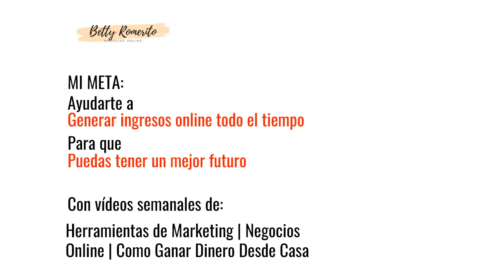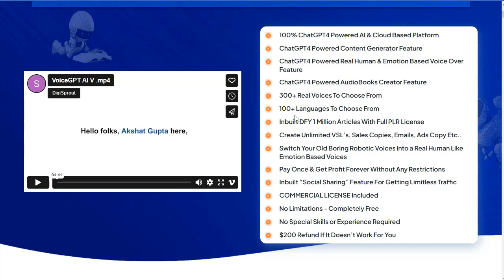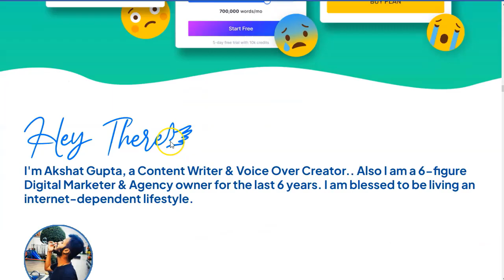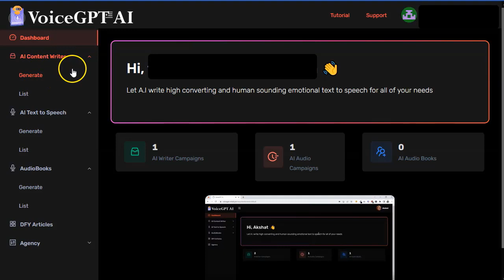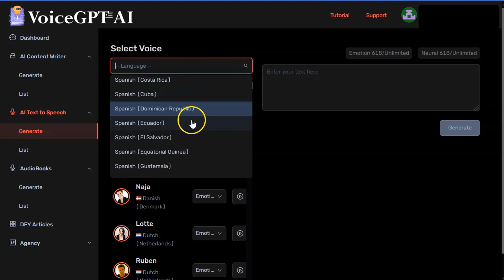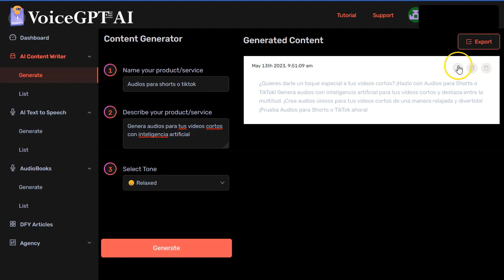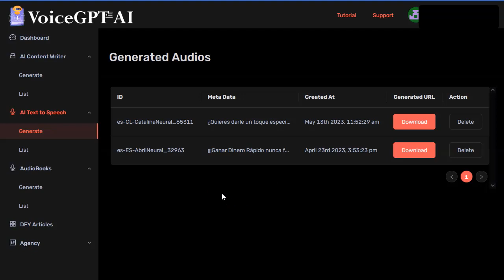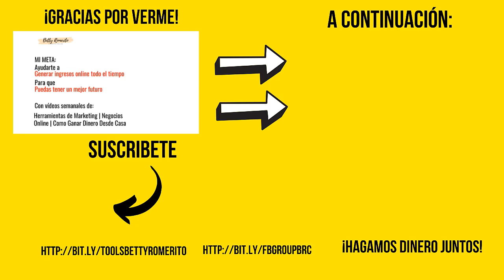Voces para Tus Videos o TikToks. ¡Gratis!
Quiero hablaros de uno de los mejores softwares que han salido para poner voz a nuestros videos.
Con la llegada de la AI se han acelerado muchos procesos entre ellos, esto de las voces automáticas. ¡Ya no parecen robots!
Y esta aplicación es justo lo que necesitas para tus shorts o tiktoks.

Si estás en la lista privada, para ti es gratis, sin costo alguno.

¡Vamos!

Saludos
Betty Romerito

★★⚠️IMPORTANTE ⚠️★★